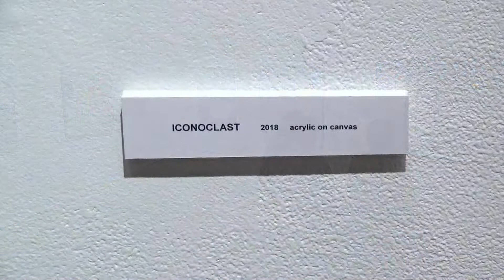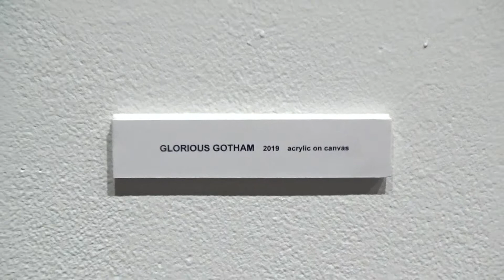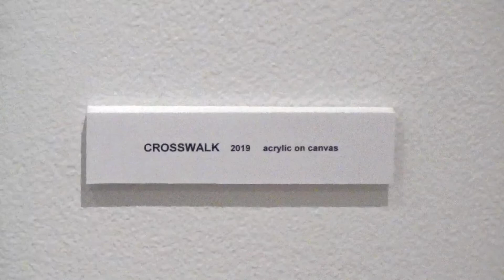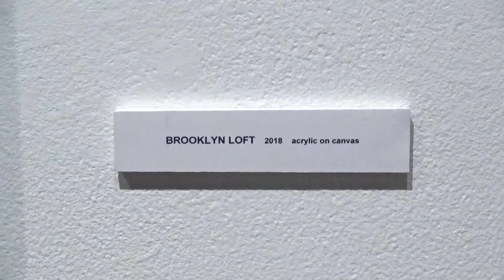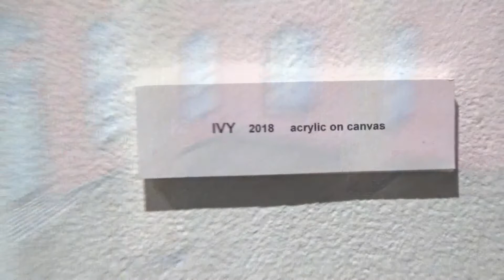NOHO | M55 GALLERY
Address: 530 West 25th Street, 4th floor, New York, New York 10001
Artist: Ed Rath
Exhibition Title: METROPOLIS–NEW PAINTINGS
Exhibition Dates: November 5-23, 2019